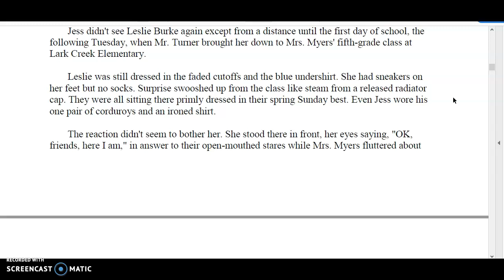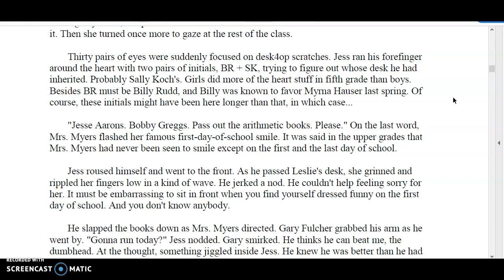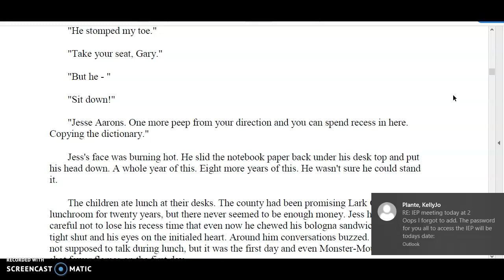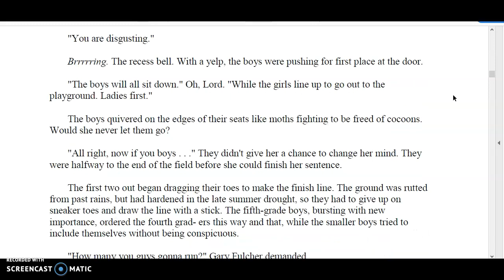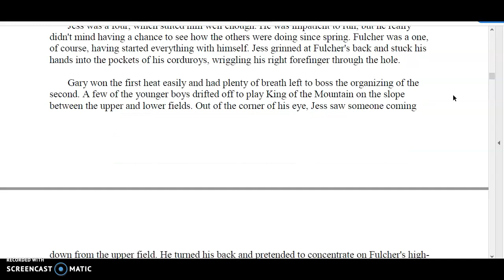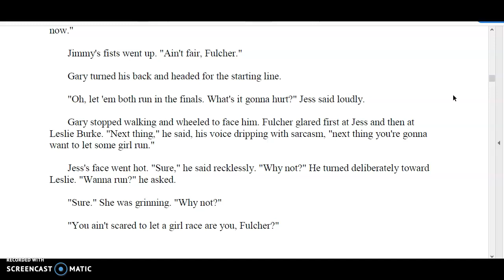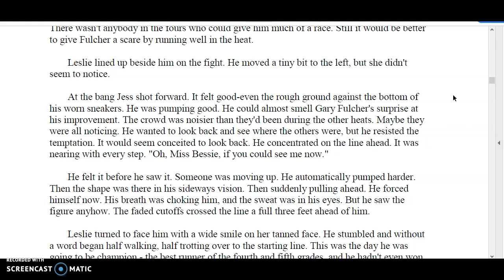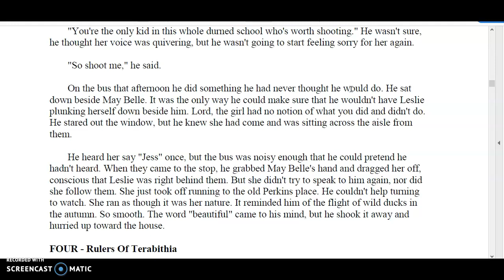bridge to terabithia ch 3